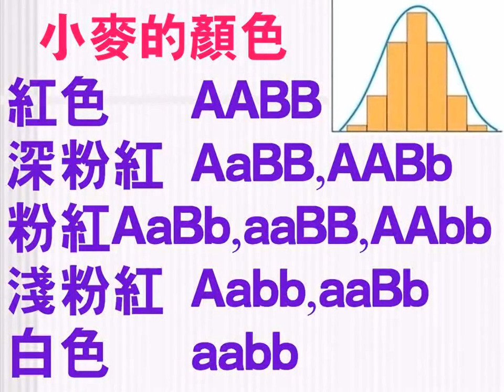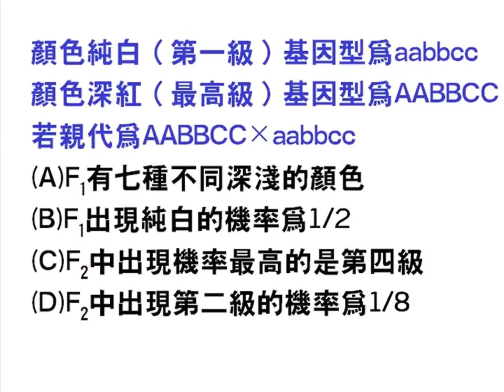高中生物【教學視訊】197 人類膚色遺傳：